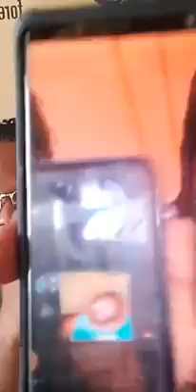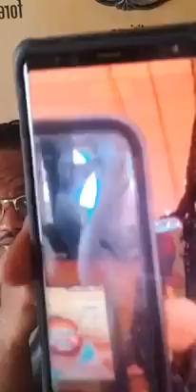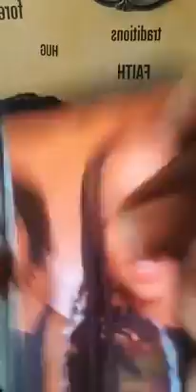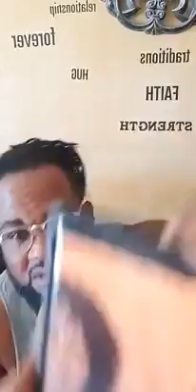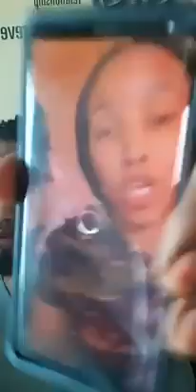Tripple x at it again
Mother and daughter vs tripple x .